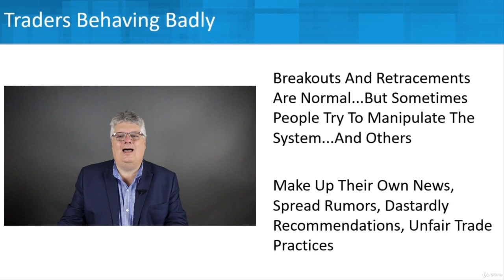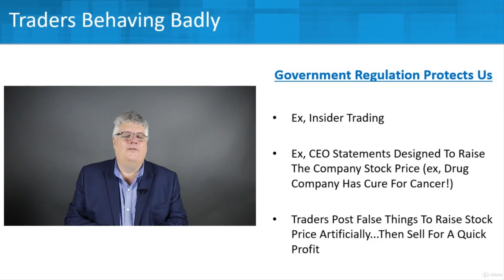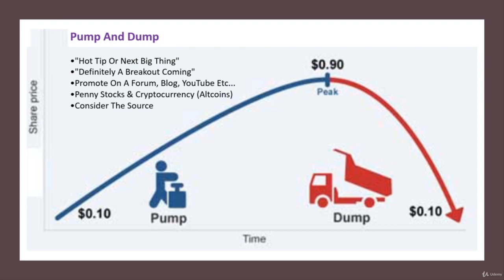6 Traders Behaving Badly